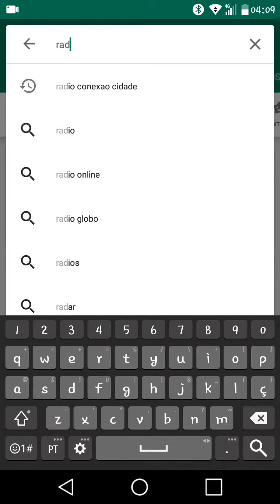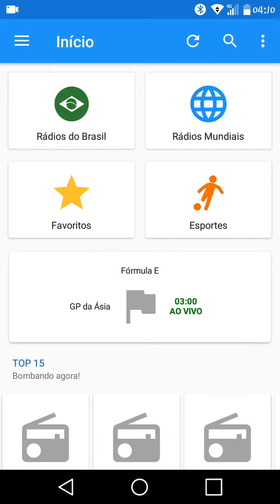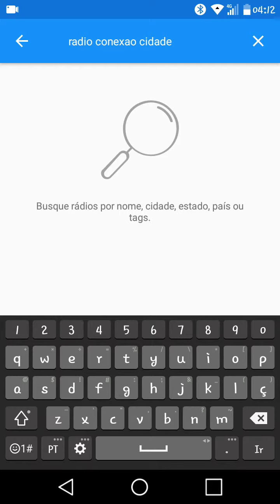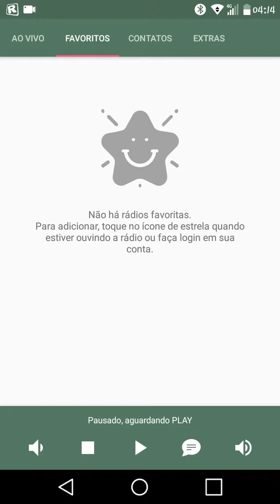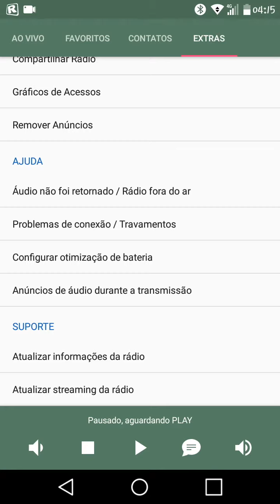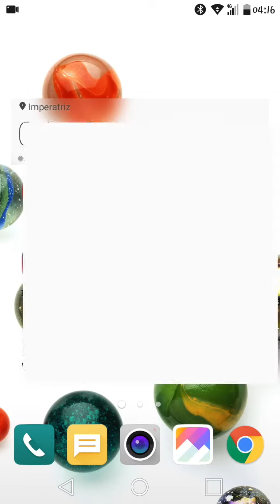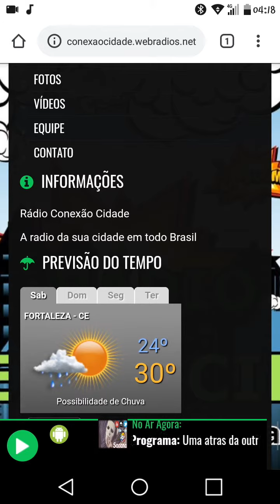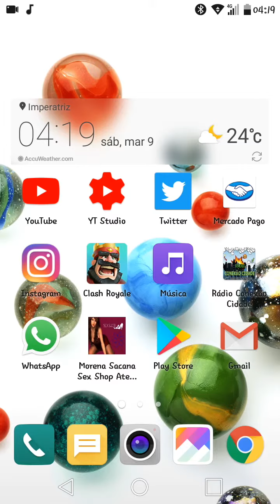Grande parceria RadiosNet e Radio Conexao Cidade. Como Instalar?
LOJA VIRTUAL SEX SHOP MORENA SACANA

OUVIR ONLINE NOVO CD HOUSE MUSIC 2019.

1 HORA DE MIX SEM PARAR. TODA SEMANA 1 NOVA EDICAO.